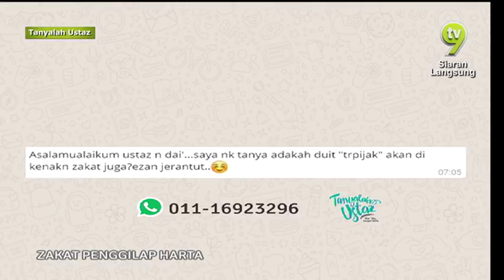Tanyalah Ustaz - Zakat Penggilap Harta 7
Ustaz Ahmad Husni Abd Rahman
Adakah duit terpijak akan dikenakan zakat juga?